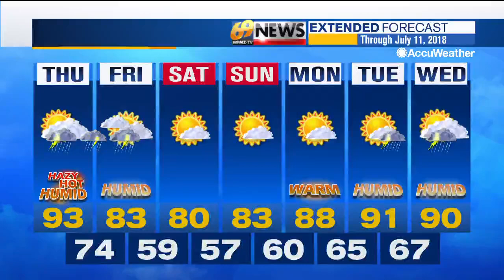69News afternoon NETCAST 7/5/18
Rescue crews continue to search for a man who went missing in the Delaware River. Reading police are asking the public for information about a shooting in the 600 block of Moss Street. And the Reading Symphony Orchestra is set to perform its rained out Fourth of July performance.